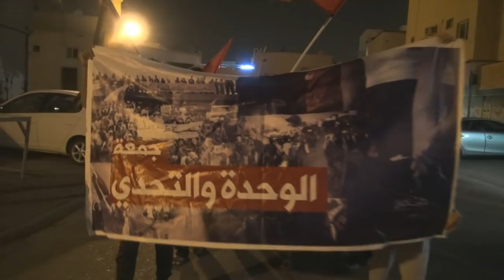حشود غفيرة في مسيرة غاضبة تضامنا مع آيه الله الشيخ عيسى قاسم ببلدة النويدرات 20/6/2016 Bahrain